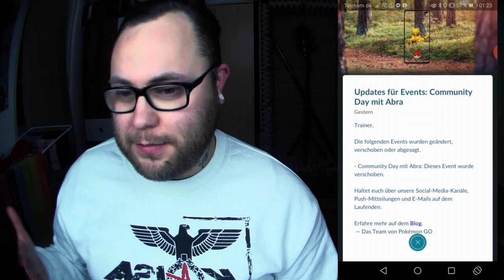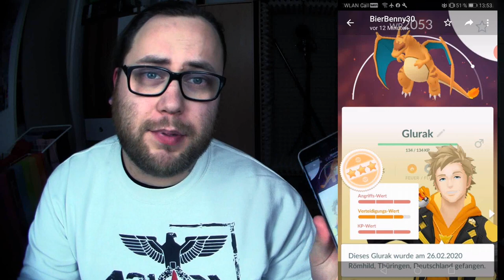Besser SPÄT als GARNICHT ?!? Event Ausbeute & Abra FAIL | Pokémon GO Deutsch # 665